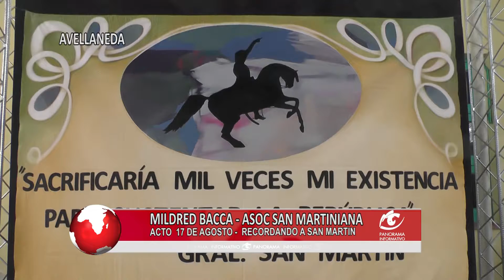MILDRED BACCA - ACTO RECORDANDO A SAN MARTIN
EN AVELLANEDA SE RECORDO AL GRAL SAN MARTIN  -  PARTE 1